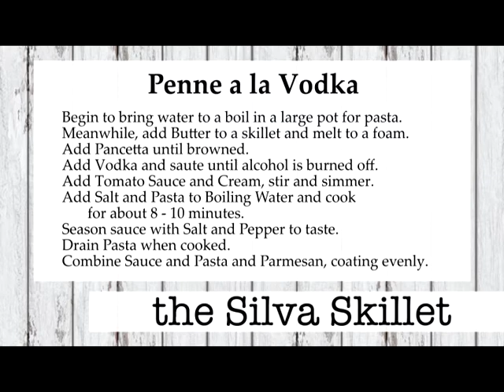The Silva Skillet - Episode 5 - Marilinda Garcia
Host Pete Silva cooks with NH State Representative Marilinda Garcia from Salem. They discuss events at the State House. Marilinda shows her cooking talents with a Penne a la Vodka recipe.